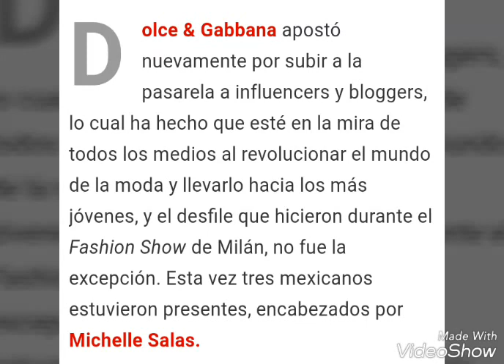Michelle Salas Modelo de D&G